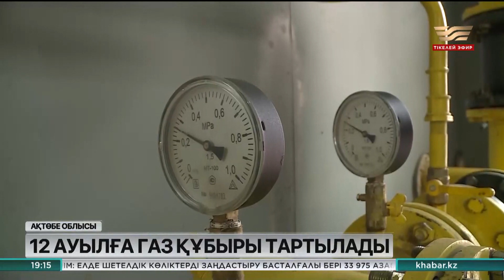Ақтөбе облысында 12 ауылға газ құбыры тартылады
Нәтижесінде, көгілдір отынды тұтынып отырған тұрғындар үлесі 94,4% жетті. Жыл соңына дейін 9 мыңнан астам адам көмір тасып, от жағу бейнетінен арылады.